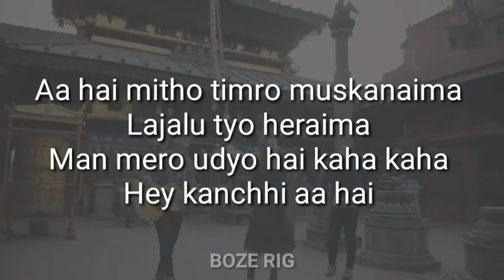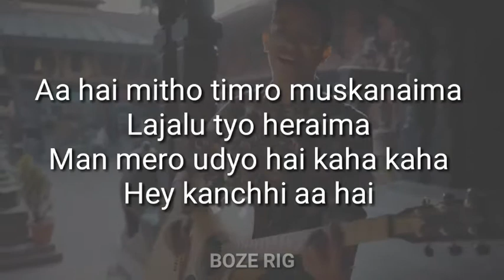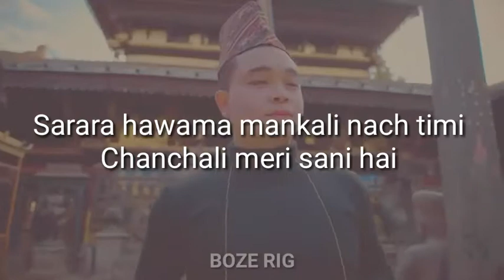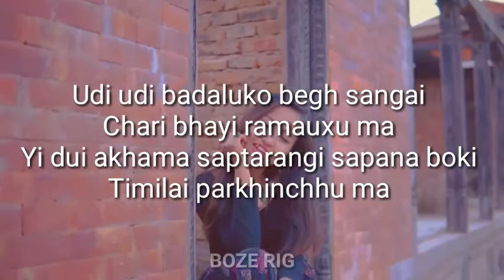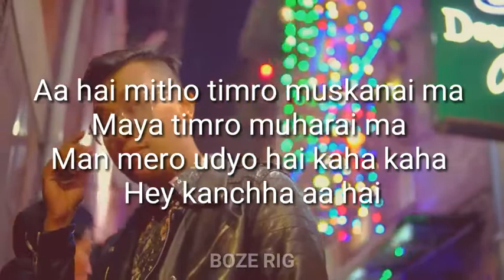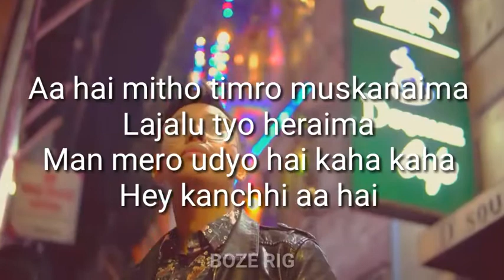"RANG"_Nikhita_Thapa_X_Brijesh_Shrestha_(Official_Video) Lyrics Nepali Song Lyrics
"RANG"_Nikhita_Thapa_X_Brijesh_Shrestha_(Official_Video)

"RANG" IS A PRODUCT OF NESS STUDIO  RELEASED IN 2018
Artists: Nikhita Thapa & Brijesh Shrestha
Beats/Mix/Mastered: Brijesh Shrestha (Ness Studios)
Compose/Lyrics: Nikhita Thapa
Camera : Nima Raya
Edit : Ness Studio
flute : Sanjeev
Guitar : Sanjal Bhandari

Video Credit: NESS Studio (Nepal)